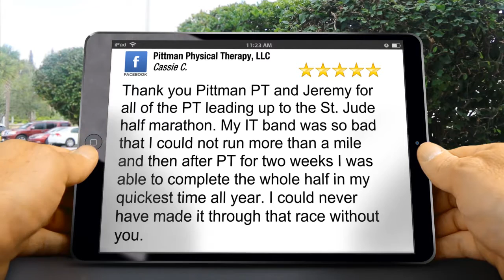Pittman Physical Therapy, LLC Collierville Wonderful Five Star Review by Cassie C.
New Review

Thank you Pittman PT and Jeremy for all of the PT leading up to the St. Jude half marathon. My IT band was so bad that I could not run more than a mile and then after PT for two weeks I was able to complete the whole half in my quickest time all year. I could never have made it through that race without you.

Pittman Physical Therapy, LLC
Poplar Market Plaza, 622 W Poplar Ave #5
Collierville TN
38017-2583